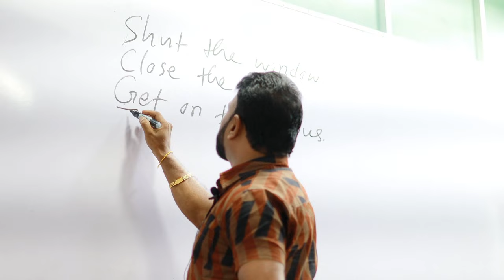The Remarkable Year 2023 in The Beeline Campus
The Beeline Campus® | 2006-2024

ABOUT US -

Being an unparalleled adept at teaching English, The BEELINE is known as a highly esteemed English course that has been leading the field primarily in the Southern Province of Sri Lanka for over 11 consecutive years.

The Beeline was set in motion in 2005, and to date, we have been stepping towards 15 years of our glorious existence facilitating more or less 10,000 students to quench their thirst for English.

We are registered under the Democratic Socialist Republic of Sri Lanka (PV 79307) and those who consummate the curriculum can procure a valuable certificate as well.

Our Vision

We discern that our precious assets are our quality of service and the “Word of mouth” referrals. The role of a teacher must be quite different from the role of a businessman.

In Sri Lanka, as you are aware, students have been learning English for about 13 years at school, still, The majority of school levers are not in a position to work in English and are not confident enough to speak in English. Although English classes and courses are mushrooming, this big issue remains undisturbed to their great disappointment.

Under the circumstances, our cardinal objective would be to provide the young generation with a piece of sound English knowledge to get through their future events and follow their higher education in English medium where English is considered mandatory. In that sense, we ought to launch a unique and proven program so that the students’ dreams may come true.

A teacher’s bounden duty should be to mold the student’s knowledge, attitudes, and competencies in an impeccable way. When a student comes to the Beeline shelter, apart from providing them with sound English knowledge, we steer and facilitate them to enhance their discipline, morals, and personality. We are responsible for each and every head. No one should complete the course with a disappointed face. To us, duty is before self.

Our Mission
We apply a high-quality, well-planned, and unique approach to escort the students to the scheduled goals. We work hard whilst marking the students work hard.

We feel humble pride to have produced thousands of students who can manage to work in English throughout our history. Among them, there is a considerable number of English teachers as well found in the government sector, international schools, and the tuition field.

We essentially ensure an appropriate compound with parents by holding parents’ meetings. They are made aware of every aspect pertaining to The Beeline Mission and thereby we carry on an interrelationship and mutual understanding with them which leads to a bilateral process launched for the betterment of the students.

In particular, it has been obvious that university students and those who have been selected to universities or any other institutes of higher education select The Beeline musing that this could be the best place they can gain what they inevitably need in the academic field in which they have to deal with English medium lectures, assignments, presentations and many more. A staff of tutorial assistants also works with the teacher.

We have experienced that on the final day of the course, the students, the parents, and the teacher all join hands to face the farewell contentedly.

HE TEACHER IN BRIEF

The lecturer of The Beeline English Course is Dr. Priyantha Wickramage. He is an innovative dedicated, experienced, and qualified teacher who has won a name as “A Rough Diamond “. He has been conferred the honorary title “Deshamanya “in admiration of his long-time yeoman service.

He is known as a man of his word. Some of his achievements are as follows for your consideration.

Achievements
 PgD in Law (UK)
 LLM (Hons) (UK)
 LLB (Hons) (UK)
 B.A. in English Language Teaching (Aldersgate)
 B.A. (Sp) Hons – (Peradeniya)
 Dip. In English for Teachers of English (Ruhuna)
 International Higher in Law (EdHat)
 National Dip. In English (IDMN Campus)
 Member – Sri Lanka English Language Teachers’ Association
 Award winner – C. L. Wickramasinghe Prize for the best student of the year – University of Peradeniya
Former Instructor of English
 National Youth Services Council
 International Red Cross and Red Crescent Societies